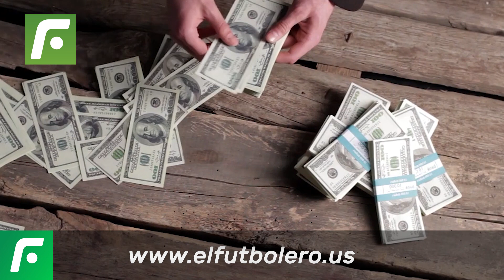😡Bayern Munich took offense to FC Barcelona’s 🤷🏻‍♂️offer for Robert Lewandoski😮